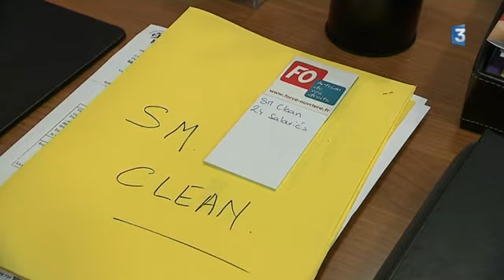France 3 Occitanie – Perpignan : les salariés ne sont plus payés depuis deux mois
Un patron aux abonnés absents, des salariés en plein désarroi.

Les 24 employés perpignanais de la société toulousaine de nettoyage SM Clean, en contrat avec la municipalité de Perpignan, ne sont plus payés depuis deux mois.

Une situation de plus en plus difficile à vivre au quotidien pour Charlotte et ses collègues car même s’ils ne sont plus payés, les 24 salariés ne sont pas officiellement licenciés. Ils ne peuvent donc pas prétendre au chômage ou aux aides sociales.
Avec deux enfants, c’est compliqué. Eux, ils n’ont rien demandé
“Avec deux enfants, c’est compliqué. Eux, ils ont rien demandé. Leur maman, elle travaillait et du jour au lendemain, le patron devient fantôme. Il faut leur donner à manger tous les jours.”

Lassés d’attendre un contact avec leur employeur fantôme, les salariés ont décidé de réagir en se rapprochant du syndicat Force ouvrière. Pour son secrétaire départemental, il faut intenter sans attendre une action en justice. Il faut que de manière urgente, ces salariés soient libérés de leur contrat de travail. Aujourd’hui, ils sont pris en otage. Sans salaire, sans travail et sans possibilité de rebondir, ” explique Jerôme Capdevielle.

Aujourd’hui, ils sont pris en otage

La mairie a recruté en urgence une autre société qui travaille sans être payé puisque le contrat liant la ville avec SM CLean ne peut être dejà rompu. La Pyrénéenne de nettoyage se retournera ensuite contre la société toulousaine.

La société SM Clean possède des antennes à Marseille, Bordeaux, Le Havre ou encore Rodez. Près de 300 salariés seraient dans la même situation.